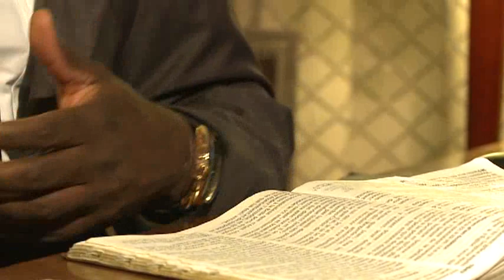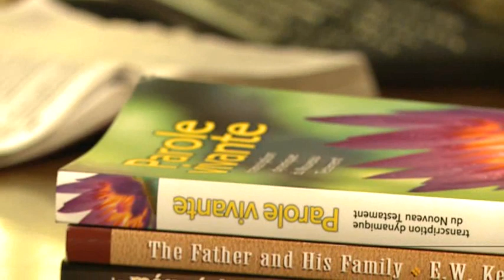LA PUISSANCE DE NOM DE JESUS